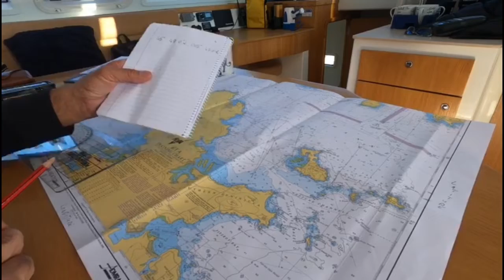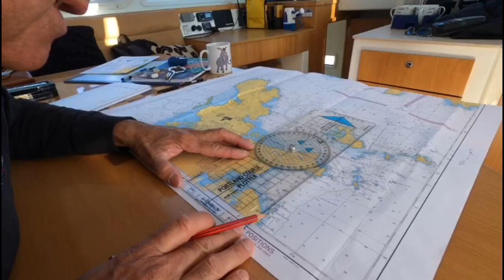Day Skipper theory - Charts the magic of the maps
Introduction into how to use a nautical chart for navigation. Latitude and longitude explained.